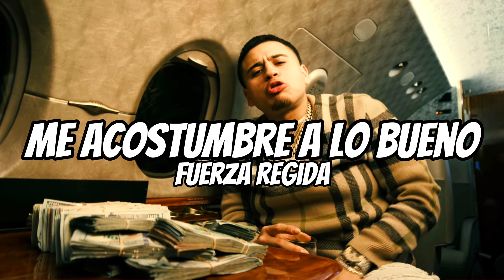Fuerza Regida - Me Acostumbre a Lo Bueno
Letra/Lyrics
Me acostumbré a lo bueno
Mota de la más cara
Antes de ser importante
Ya cargaba las pacas
Si salgo, me echo un rezo
Y cargo una fajada
En esta vida maldita
Yo no confío en nada
En un antro me vieron
Festejando en Tijuana
Por desmadrozo, caí al bote
Salí en la mañana
Buenos negocios llevo
Pues me gusta la chamba
Pues, si salgo, no es de visita
Es pa' agarrar más lana
Caminando con buen porte
Siempre es alegre el muchacho, no se equivoquen
Puro perico de exporte
La que mandaban y yo le sacaba el doble
Pura Fuerza Regida, ¡viejo!
¡Otro pedo!
Y siempre anda alegre el muchacho
¿Quién se acuerda? A ver
Una Sierra cortita
Va zumbando en putiza
Andamos haciendo desmadre
Recio en la movida
Es una 38
La que cuida mi vida
Si alguien se pasa de verga
Les tira mordidas
Ya repartimos todo el barrio
Seguimos de pie
Ando buscando hacer billetes
Pero a otro nivel
Ya no ando en lo chueco
Mi empresa, formé
Puro mafia de la calle
Pilas, pariente
Ahuevo, viejo, ¡arriba la mafia!
Y somos de la calle
Del barrio hasta aquí, pa